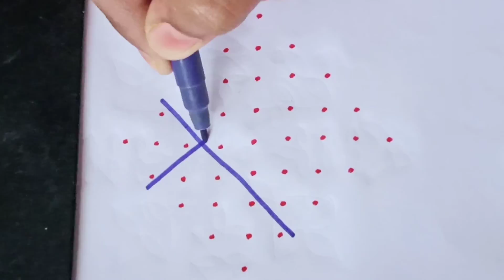Daily melikala Muggulu with 9dots,easy daily muggulu, Sikku kolams for beginners